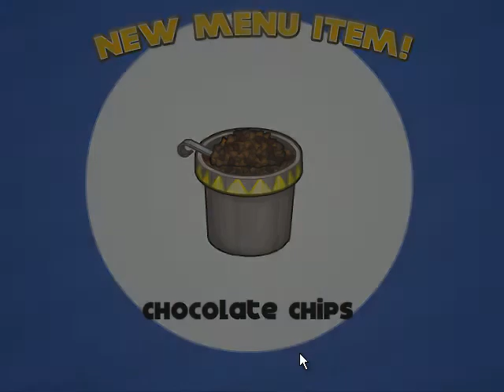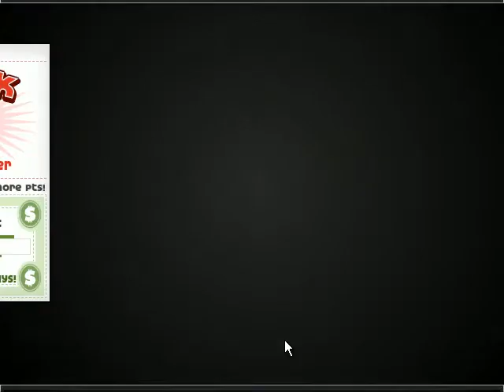let's play papa's pancakeria part 2 (rank 4/17)